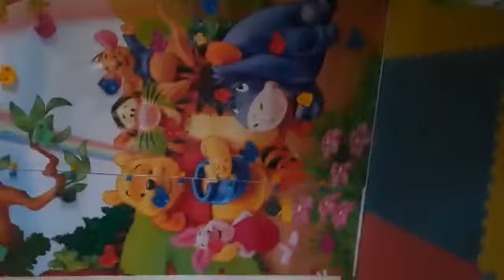20 September 2020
kids fun zone vizianagaram